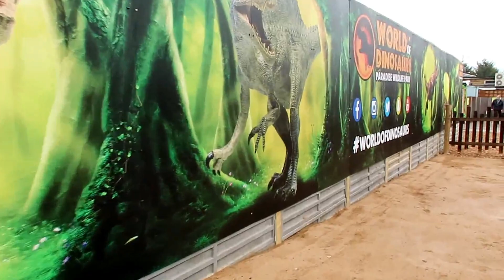World of Dinosaurs Paradise Park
We were invited to the opening of the World of Dinosaurs at Paradise Park. There is a full review over on the blog

We had an absolutely fantastic time. Once the invited guests had worked their way through the attraction I headed back for a walk around. This video gives you a whistle stop tour of the walk round. Its the best dinosaur attraction we have ever seen with over twenty moving and rawrrrring dinosaurs.